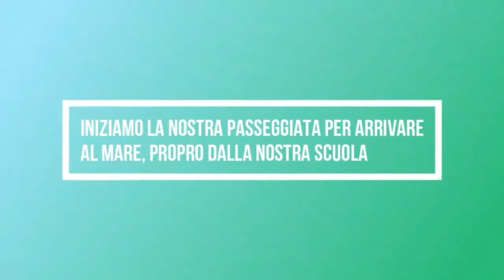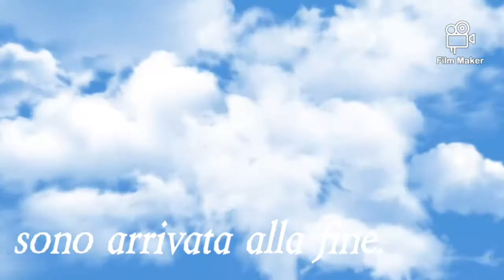GODIAMOCI IL MARE ! secondaria SAN NICOLA ARCELLA - UDA Una nuova accoglienza 2020/21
Scuola secondaria di I Grado San Nicola Arcella
UDA Una Nuova accoGlienza
as 2020/21
Docente referente Concetta Sarubbo